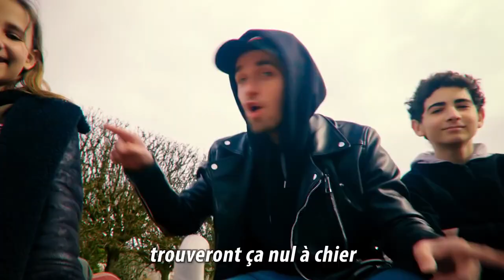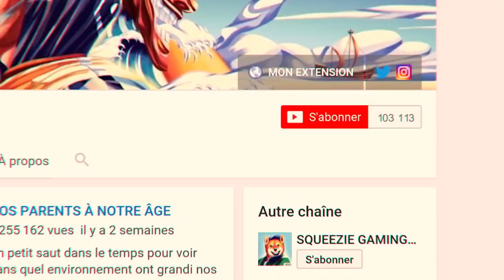Réponse à Cyprien (speed up)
Salut

Ma config

Processeur: instel core i5

Disque dur/ssd: 119go ssd:337go

Windows 11 famille 64bit (pas de blague svp)

Sourie: Razer deathadder v2 pro

écran: Samsung C27R50

Clavier: Spirit of gamer